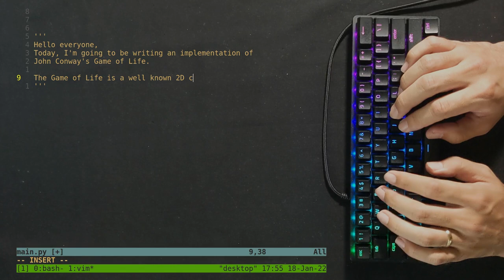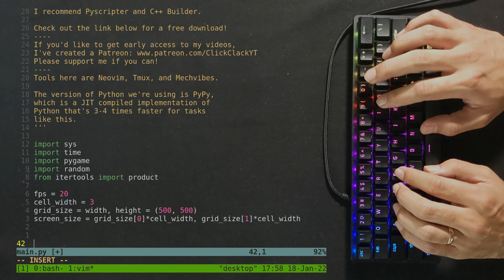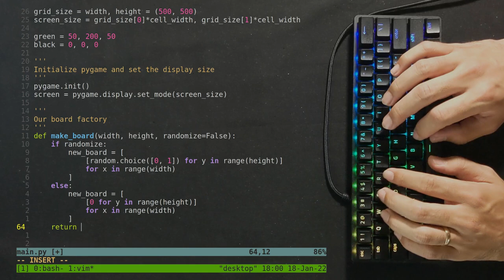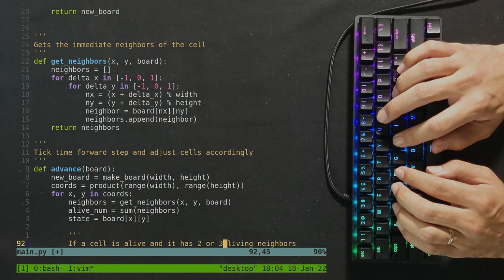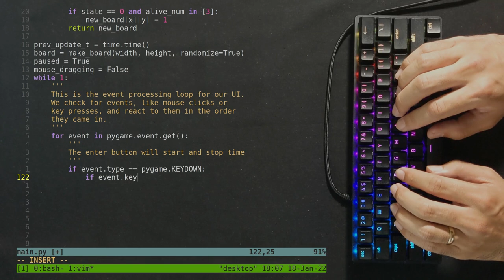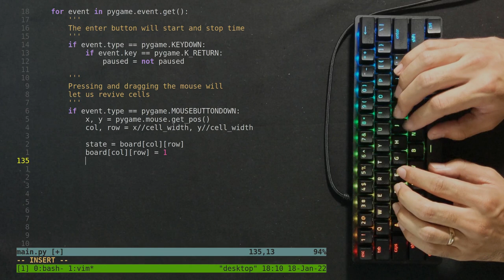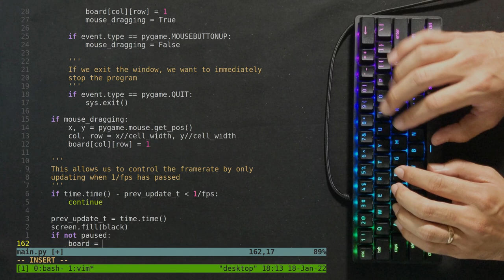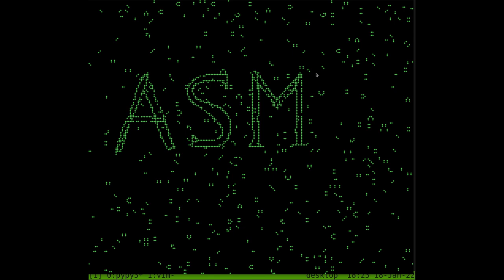ASMR Programming - John Conway's Game of Life - No Talking